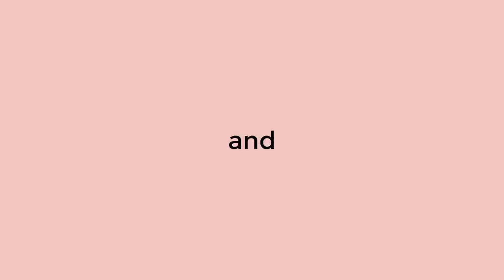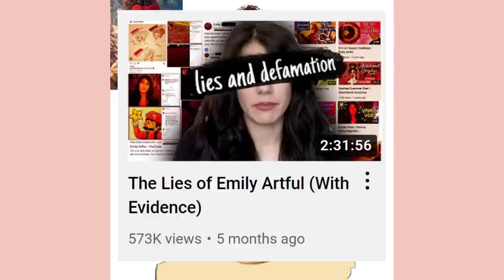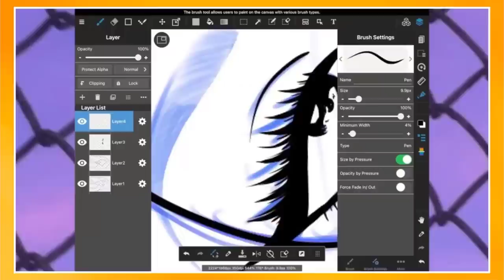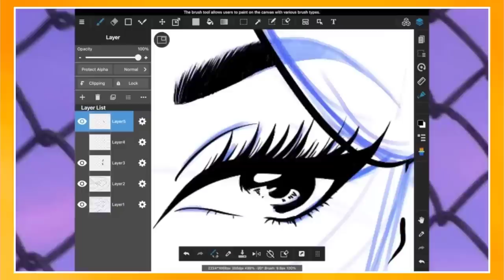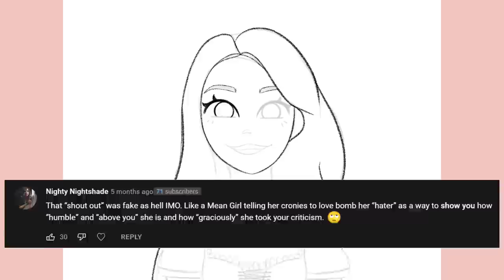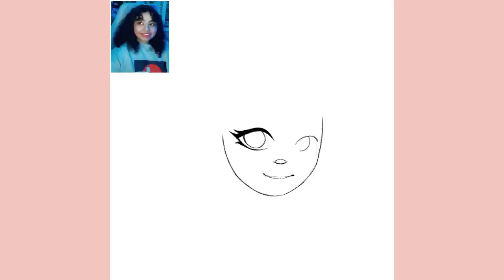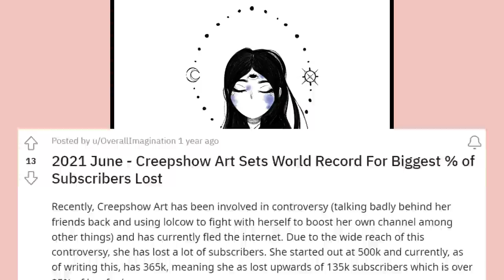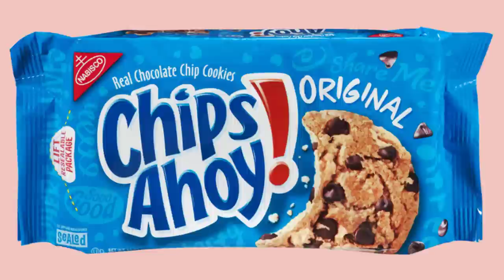creepshow art and my changed opinions (PART 5)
it's been a year since the creepshow art situation, and a lot of my opinions have since changed. let's outline some of the different opinions i've had one year after the lolcow post history came out, emily artful came forward about her story, and all the other allegations/accusations regarding shannon or creepshow.

☆  m o n e t a r y  s u p p o r t  ☆

forever and always endlessly grateful 💛